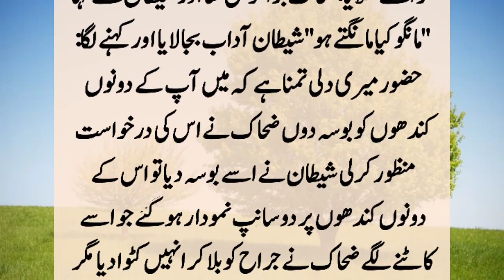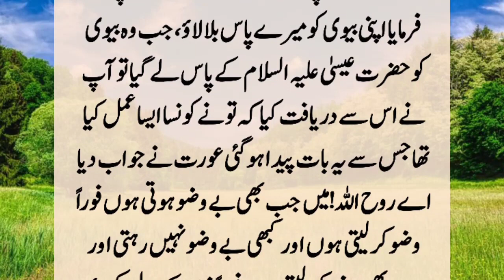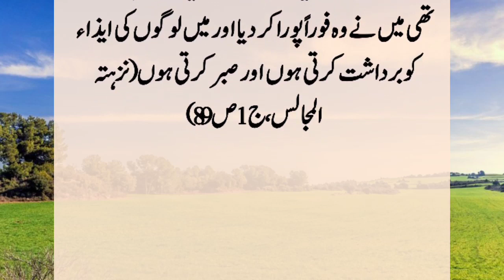Story Of King Zahak And Satan | Badshah Zahak Aur Shaitan Ka Waqya | Sabaq Aamoz Kissa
Zahak was a very cruel and powerful king. He ate human flesh by roasting it on fire. One day Satan kissed both shoulders of Zahak, and terrible dragons appeared there. They were fed by human brain. In order to save the people from the dragon Adam himself, a blacksmith gave his two sons...??

Note : Copyright Disclaimer Under Section 107 of the Copyright Act 1976, allowance is made for " fair use " for purposes such as criticism, comment, news reporting, teaching, Motivation and research Fair use is a use permitted by copyright statute that might otherwise be infringing.